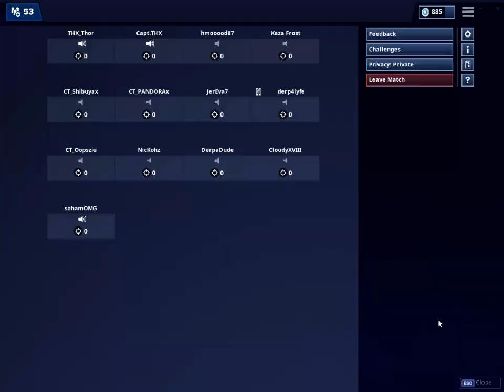KERALA PRO CLAN || PRO SQUAD IS HERE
GPU: GeForce GTX 650 Ti
CPU: Intel(R) Core(TM)2 Quad CPU    Q9550  @ 2.83GHz
Memory: 8 GB RAM (8 GB RAM usable)
Current resolution: 1600 x 1200, 60Hz
Operating system: